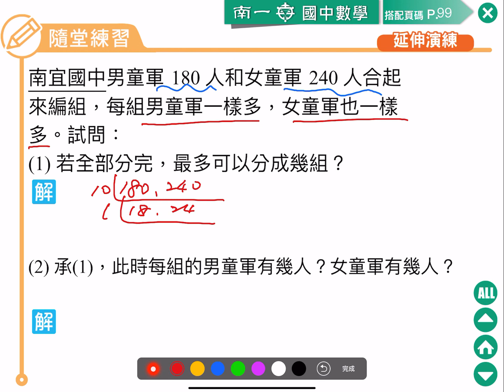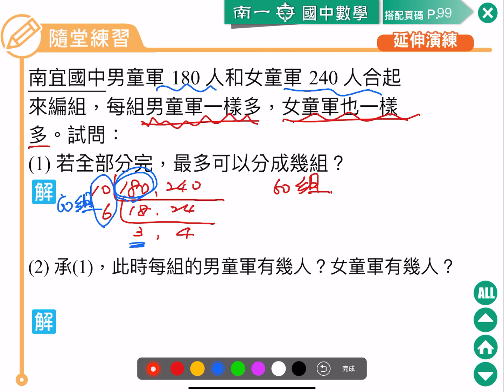南一七上2 2 6 1